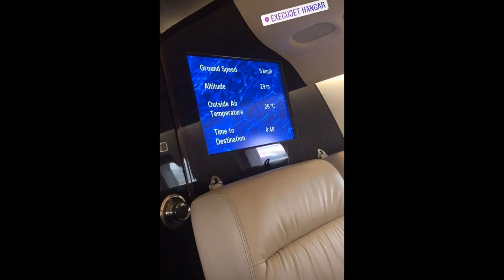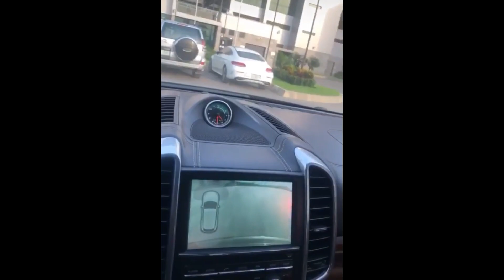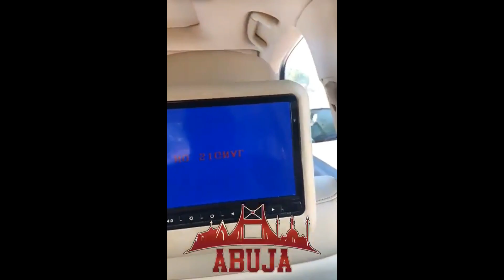Davido and the N1Million Boy in Lagos